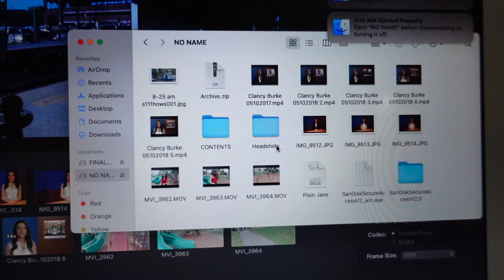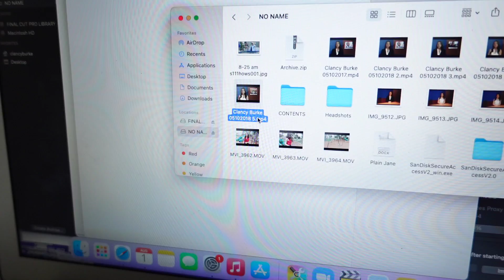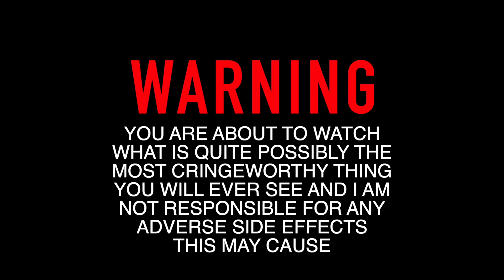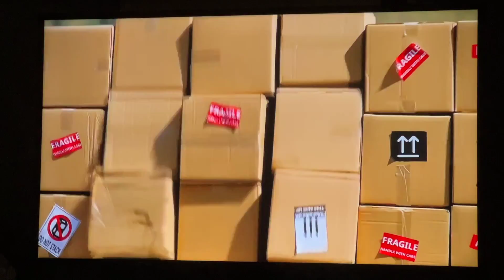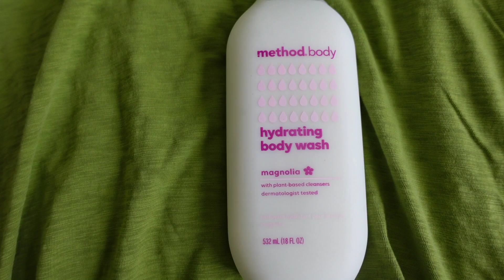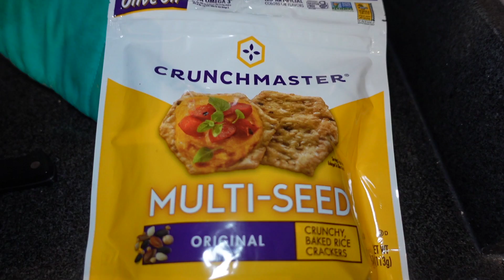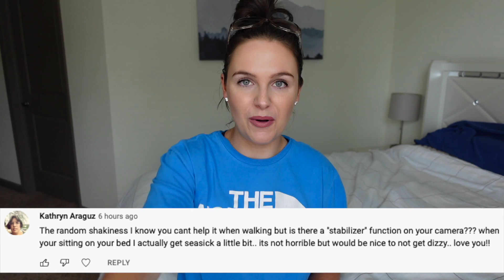VLOG: everything in my life is about to change...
MY LAST WEEK IN CINCINNATI! :(

Hellloooo! My name is Clancy and I'm originally from Long Island, NY. My fiance, Zac, and I decided to put our things in storage and travel the country. Crazy, right?